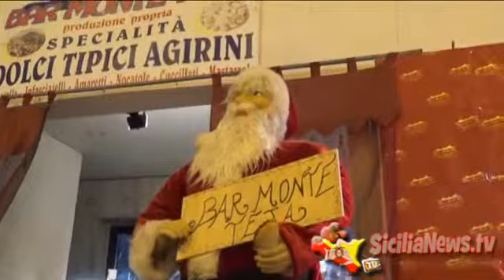Inaugurata la sagra della cassatella di Agira (video)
Al padiglione fieristico, il taglio del nastro della sesta edizione della sagra del noto dolce tipico agirino, in programma fino a domenica. SiciliaNewsTv vi offre le immagini dell'inaugurazione e le prime interviste. Nelle prossime ore, altri video relativi alla sagra.
Servizio a cura di Emanuele Parisi e Giacomo Liberto.